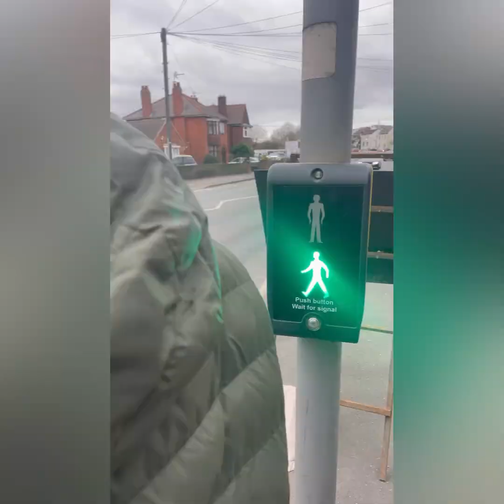Our first experience in a UK church || it’s home for us now|| Champions Church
We went to church for the first time and we totally enjoyed it!

If you need a church to be in UK, come to Champions Church and thank us later!!